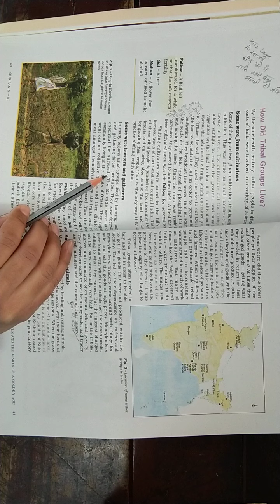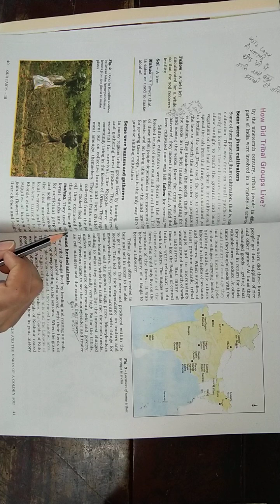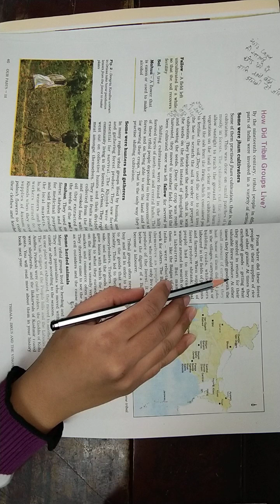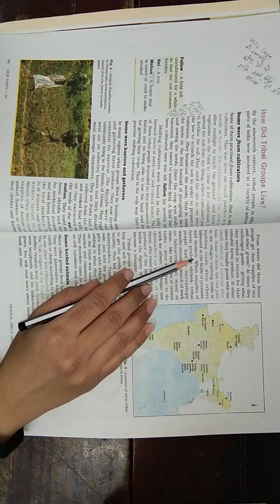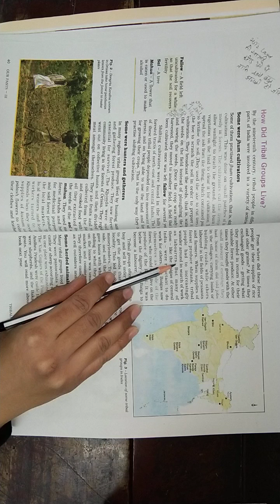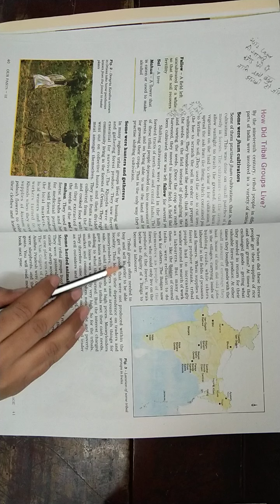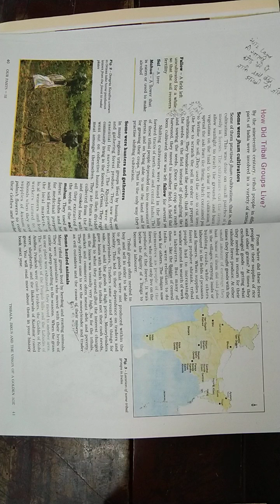Class 8 History Chapter 4 Part 3